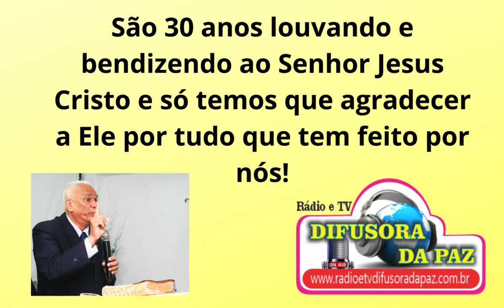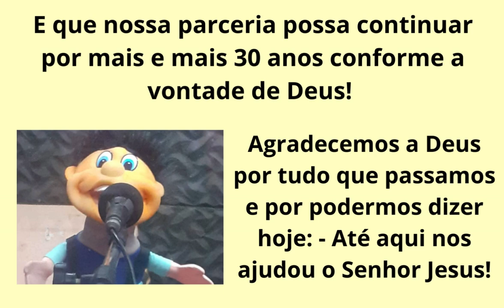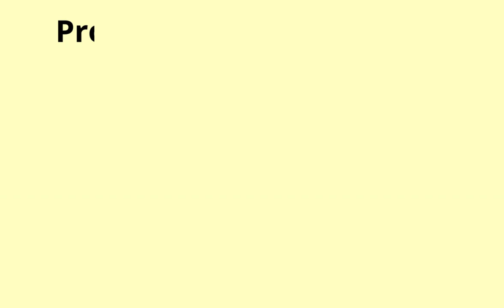FELIZ ANIVERSÁRIO RÁDIO DIFUSORA DA PAZ!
Mais um ano de vitórias que o Senhor Jesus tem nos concedido, pois a Rádio e TV Rádio Difusora da Paz completa mais um ano e gostaríamos de agradecer a todos os nossos queridos irmãos ouvintes, locutores, amigos e os que de longe acompanham nosso trabalho e oram constantemente por esta Obra Missionária que temos através das ondas sonoras da nossa Rádio. Que Deus possa abençoar a todos e podemos dizer com muita alegria: - Até aqui nos ajudou o Senhor! Um forte abraço a todos.
Pastor e Cantor Waldo Geny
Presidente da Rádio e TV Difusora da Paz!